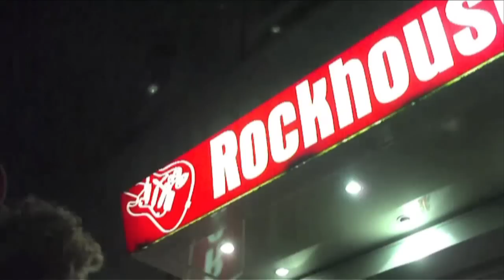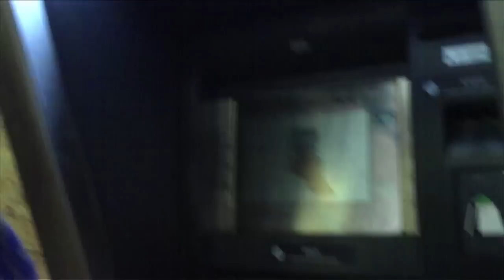Paska Reissu 3 Jakso 5 "Hyvii naisii"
Kyseessä on Vuonna 2008 kuvattu Paska Reissu 3.
Paska Reissu 3 on Paska Reissun 3 Tuotantokausi.

Se miksi juuri tällä lähdemme liikeelle, älä kysy.